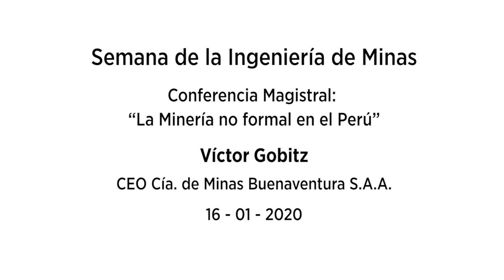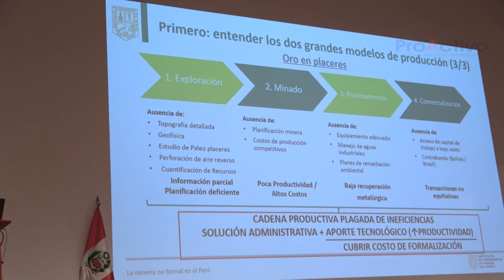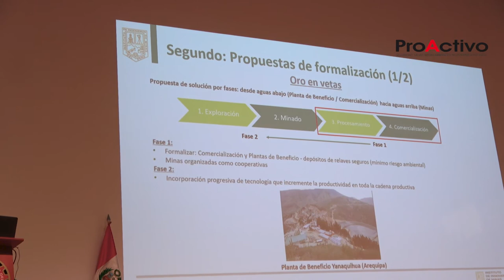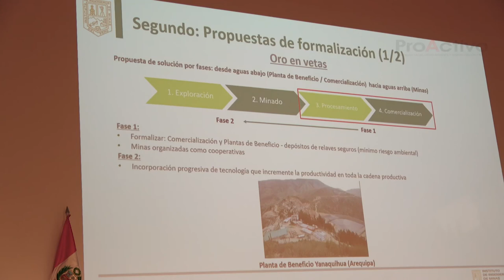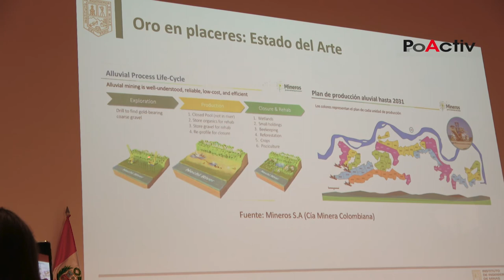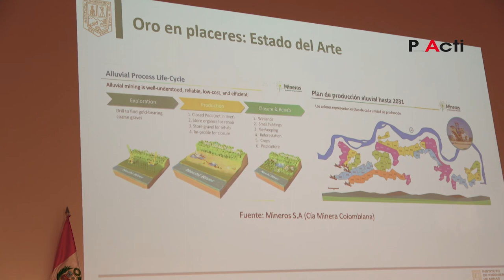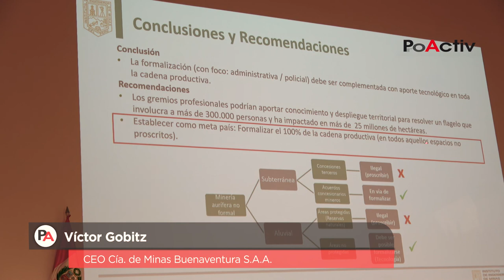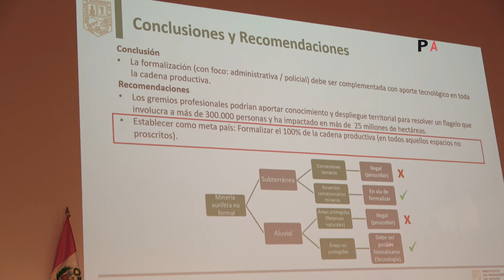Buenaventura | Conferencia Magistral de Víctor Gobitz CEO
Conferencia Magistral: “La Minería no formal en el Perú”
Víctor Gobitz - CEO Cía. de Minas Buenaventura S.A.A.
Evento a realizado día 15 de enero en el marco de la Semana de Ingeniería de Minas